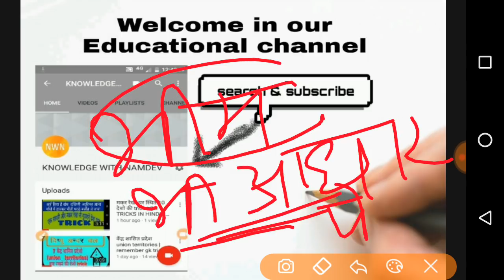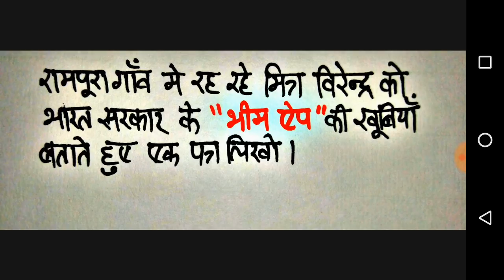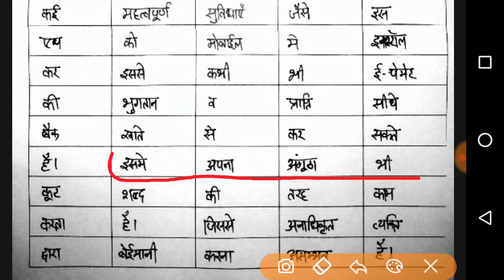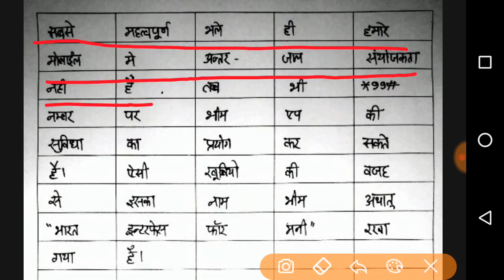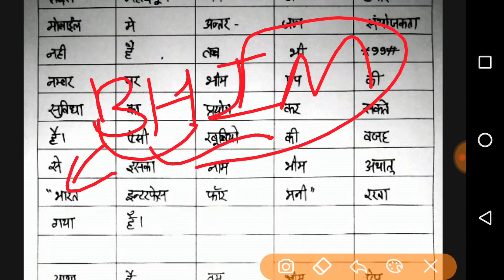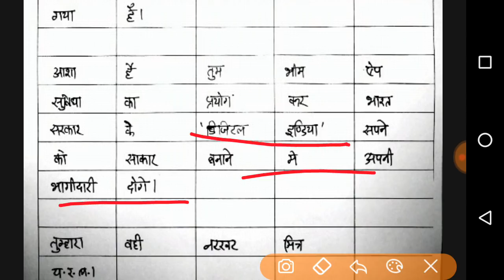important letter for ssc cgl tier 3 & chal tire 2 | informal letter | formal letter | bhim in hindi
In this video we are detail discuss about
letter writing,ssc chsl letter writing format,ssc chsl letter writing,chsl letter writing in hindi,letter writing,
important letters for ssc descriptive exam,important letter for ssc cgl tier 3,informal letter in hindi,formal letter in hindi,ssc descriptive letter writing tips,letter writting tips for descriptive exam,
ssc informal letter format,ssc formal letter format,sample letters for ssc cgl,ssc letter writing format,ssc mts essay and letter  in hindi
ssc mts letter writing,ssc mts letter writing in hindi,formal letter for ssc cgl
chsl tier 2 previous year question paper
essay topics for ssc chsl 2017
ssc chsl descriptive question paper 2016
ssc chsl descriptive paper pdf in hindi
ssc chsl tier 2 question paper 2015
ssc chsl descriptive paper 2017
ssc descriptive paper pdf in hindi
ssc chsl tier 2 question paper 2017
ssc chsl descriptive paper pdf
ssc chsl descriptive paper syllabus pdf
ssc chsl previous year descriptive paper
 essay writing, letter writing, descriptive exam
ssc tier 3 2018
ssc tier 3 2017
ssc cgl tier 3 question paper
ssc cgl tier 3 syllabus
ssc tier 3 exam date
ssc cgl tier 3 answer sheet
Ssc descriptive paper | 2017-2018 essay on | for ssc cgl chsl | tire 3 & 2 letter write | in hindi
ssc cgl letter writing, cbse letter format, essay writing, types of letter, cgl letter, formal letter, ssc descriptive paper, ssc tire 3, ssc chal descriptive